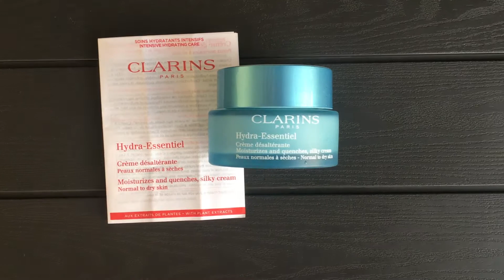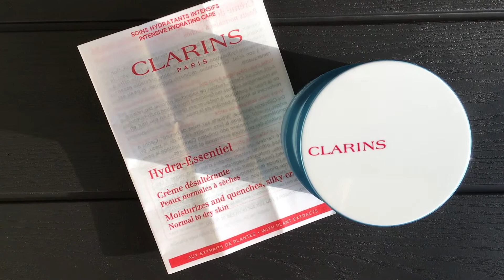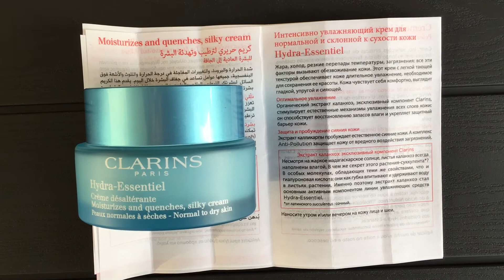Увлажняющий крем Hydra-Essentiel для нормальной и склонной к сухости кожи от Clarins (Кларанс),отзыв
К основным  растительным ингредиентам входящим в состав относится экстракт каланхоэ который отвечает за увлажнение кожи и экстракт калликарпа который придает сияние. Описание от производителя: крем с легкой тающей текстурой восстанавливает способность кожи удерживать воду, помогая ей сохранять оптимальный уровень увлажнения в любых обстоятельствах.
Входящий в состав формулы органический экстракт каланхоэ запускает естественные механизмы увлажнения кожи, стимулируя синтез гиалуроновой кислоты. Хорошо увлажненная кожа становится гладкой и упругой, излучает здоровое сияние и чувствует себя комфортно. Крем дарит интенсивное увлажнение. Освежает, делает кожу нежной и упругой.Пробуждает естественное сияние.